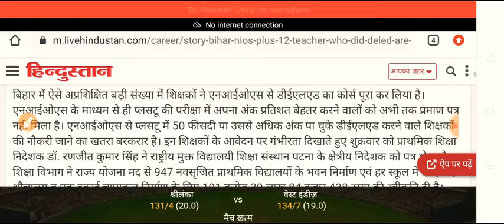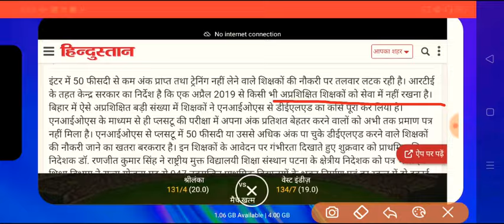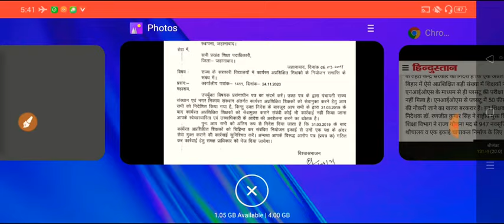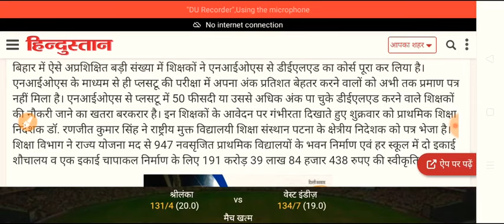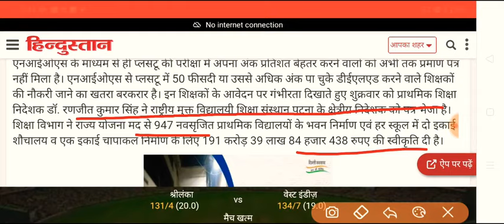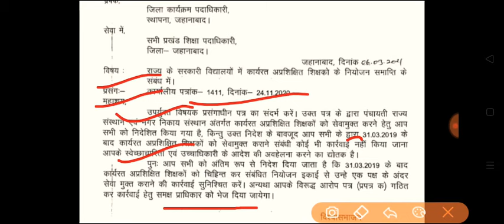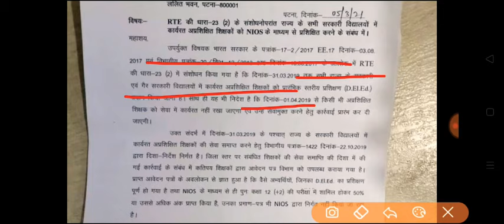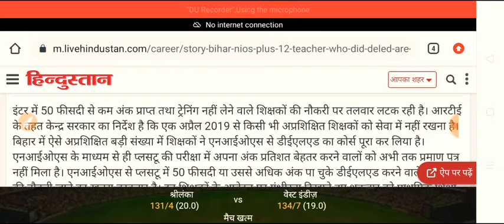Nios deled latest news|Untrained, NC Certificate latest updates|शिक्षा निदेशक नया लेटर! @Online hub